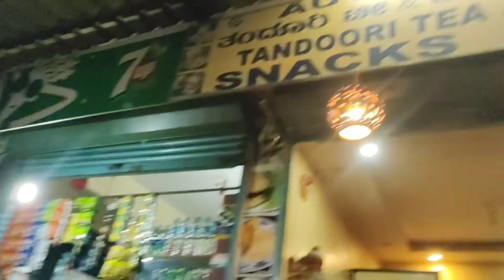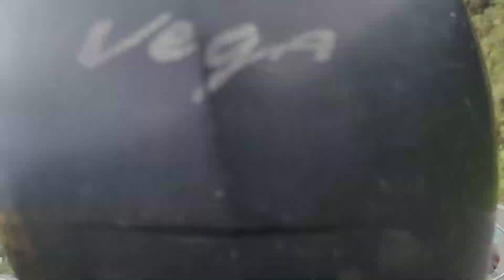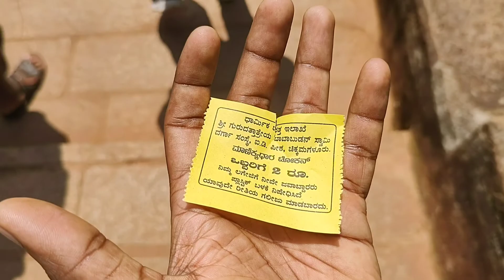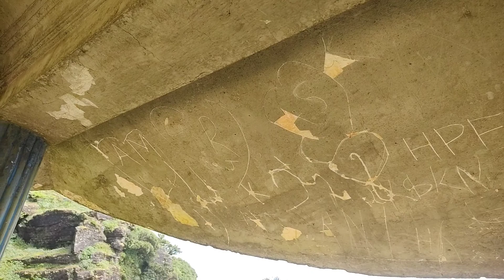Bike Ride with College Friends | Ride to Chikkamanglore | Manikya Dhara